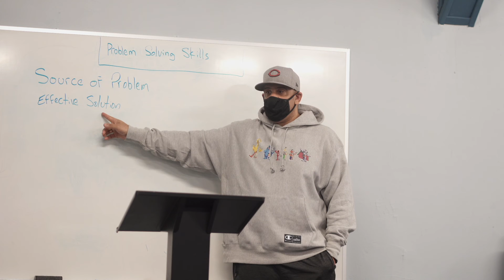CCA's Mentoring Your Attitude: Session 3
The Mentoring Your Attitude program looks to foster growth within teens so that they can develop the workplace attitudes needed in order to achieve great job placement.

Participants will develop Technical & Professional skills through Culinary Arts, Photography, Financial Literary and Creative Thinking.

Session 3: What we Learned

Soft Skill: Problem SolvingStephen Forman Sr. led students into a discussion about problem solving and how important it is to have clear communication with others. An important point that Steve made was that ignoring problems doesn't erase them, which is why it is imperative for us to work to create solutions.

Trade Skill: PhotographyStudents learned first hand the importance of light and worked together to capture images utilizing various light sources. Students were directed to capture someone while communicating to an assistant how they needed their lighting situated for the photo. After capturing images they used the iPads to edit and save their images to their folders.

Christ Crusaders Assembly is a church ministry that is committed to teaching the Word of God, serving our community through the distribution of food, clothes, school supplies and this premiere Youth Development Program.